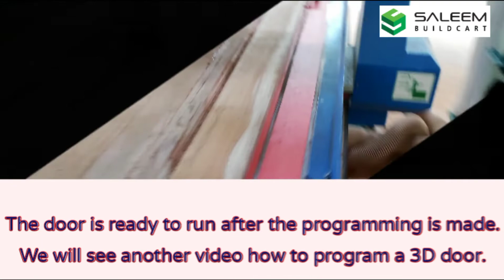Process of CNC 3D carving door in Teak wood.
We at Saleem Buildcart offer you the best possible doors that can be customized to your wishes at any size and dimension.

We deal with all varieties of doors
We provide a unique solution to your home or office. Be it the interiors for a new place or the remodeling of the already existing ones, we make the best quality doors, windows, frames, UPVC windows

OUR SHOWROOM:-
 NO. 90, Kundrathur Main Road,
 MS Nagar, Porur,
 Chennai,
 Tamil Nadu 600116.

OUR FACTORY:-
NO.6, JAYAM COMPLEX,
Chettiyar Agaram 1st Street,
Gandhi Nagar, Porur,
Chennai,
Tamil Nadu 600095

Like Teak wood main doors, solid wooden doors all kinds of flush doors, WPC doors, PVC doors, and more...

    We're Running our Business Since 1987 at NO. 90, Kundrathur Main Road, MS Nagar, Porur, Chennai, Tamil Nadu 600116.

          We provide a unique solution to your home or office. Be it the interiors for a new place or the remodeling of the already existing ones, we make the best quality doors, windows, frames, UPVC.
 windows.

INTERIORS:-
                    Looking for some fresh ideas to decorate your home? Decorate your home interior with plywood laminates.
Design your complete home interior. Explore with best interior designs for your living room, kitchen, bedroom at Saleem Buildcart.

 MAIN DOORS:-
                                The entrance is the most important area in the house. We give you customized Main Entrance doors. We at Saleem build cart can Provide You Wooden Main Doors of your Choice and Design. Teakwood Budget Doors start at Rs 9000 /- It can be customized according to your design.

POOJA ROOM DOORS:-
                              Pooja Unit is an important and positive energy space in a home. Elegant design prayer rooms make your home feel more positive and induce a sense of calm like no other. Your pooja room can transition to a warm and meditative space if designed carefully.

       Wooden Doors for Pooja Rooms are preferred due to many reasons.
Wood being a Vastu-compliant material for building is the first and most important one. Also, anything wooden is assumed to be steeped in the tradition of India. We at Saleem build cart can Provide You Wooden Pooja Doors of your Choice and Design.

LAMINATED WPC DOORS:-
                                               WPC (wooden Plastic Composite) is made from a Unique Combination of Wood-fiber and new Plastic. WPC Door is a New Green Material that can be Recycled. We Provide Plain Doors. CNC routed doors and Pre Painted and Laminated WPC doors.

WOODEN FRAMES & WINDOWS:-
                                               Designing at the Bottom of the Wooden Door Frames is a tradition in Tamil culture and calls it "Kathiri poo" Design Where They apply saffron and turmeric on them and consider them their own!

    UPVC windows have replaced the conventional kind of windows because of their innumerable benefits. A few of them include:
· Tough and durable
· Low maintenance
· Rot resistant
· Thermal comfort
· Acoustic Insulation
Forget the traditional windows!! Choose the highly durable and convenient, UPVC windows!

TIMBER:-
                    Saleem Buildcart, a name you can trust for high-quality timber wood in India. Get Sawn Timber of various sizes, made of various wood species, and certified. This is supplied as logs and sawn sizes as per the requirements of clients at affordable prices.

      The most common variety of wood is teak wood which is used for preparing Indian doors and window frames. There is a lot of versatility when it comes to teak wood and also it can also be used in multiple ways. The reason why it is common is due to its durability and also ease of maintaining it. We Expert in Best Quality Hand carved teakwood doors. We offer a choice of Teakwood doors ranging from single & elegant to intricate and stylish patterns. Choose the highly durable and convenient, Teakwood Doors by Saleem Buildcart  modern door design ideas 2020  wooden doors designs  main door design  front doors designs and room doors by hashtag decor home interior design ideas.","Bedroom Doors, best door designs, bedroom door designs in wood, bedroom doors price, plywood door design, flush door design with price, best door designs for home, bedroom door color, bedroom door laminate design, latest designs of main doors, new door design,